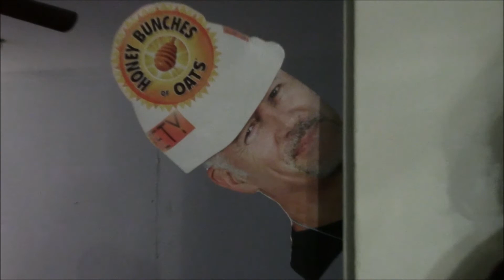Honey Bunches 2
Honey Bunches knows you been layin' it down. Honey Bunches knows you don't smell right. Honey Bunches is watching your friendship fall apart.